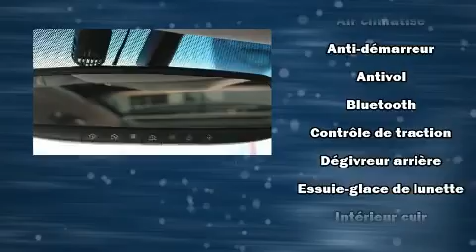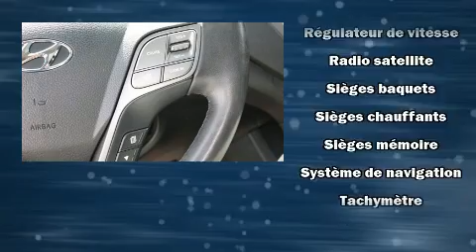2016 Hyundai Santa Fe in Montréal, QC H1E 7K7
Ressentez toute la puissance de son moteur V8 turbo, venez essayer le Hyundai Santa Fe Sport 2016. Affichant moins de 25 000 km au compteur, ce VUS 4 portes met la priorité sur le confort, la sécurité et son côté pratique. Sous le capot on retrouve un moteur 4 cylindres développant plus de 200 chevaux, ce qui vous offre une expérience de conduite confortable et fiable. Hyundai a mis la priorité sur la commodité, l'efficacité et le style en incluant: sièges en cuir, un essuie-glace de lunette arrière, un compte-tours, des appui-tête à tous les sièges, sièges chauffants à l'avant et à l'arrière, climatiseur avant avec commande automatique de température bizone, et un régulateur de vitesse. Le système de navigation intégré procure des instructions à chaque intersection, et les commandes de chaîne stéréo au volant permettent d'aisément régler le système tout en conduisant. La chaîne haute fidélité alimente 6 haut-parleurs, qui procurent à tous les passagers une expérience audio de premier niveau. Hyundai accorde la priorité à la sécurité et la protection en incluant: rideaux gonflables pour protéger la tête, coussins gonflables latéraux à l'avant, système antipatinage, système d'assistance au freinage, un avertisseur d'urgence, et freins à disque aux 4 roues avec antiblocage. Ce véhicule est doté d'une transmission intégrale sophistiquée qui procure une traction supérieure à la route. Voici un véhicule d'occasion certifié qui a passé haut la main l'exigent processus de certification de Hyundai, qui comprend une inspection rigoureuse en 150 points! Nos conseillers aux ventes sont très compétents et prêts à partager leurs connaissances. Nous serons heureux de répondre à toutes vos questions. N'hésitez pas à nous appeler.